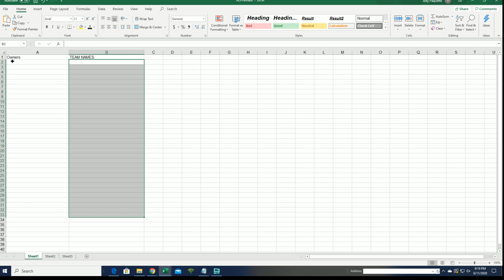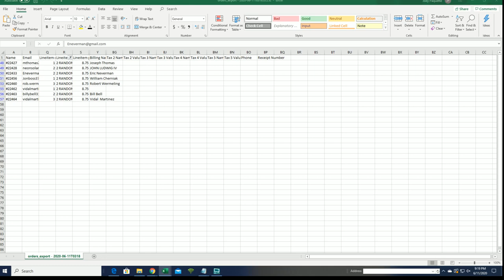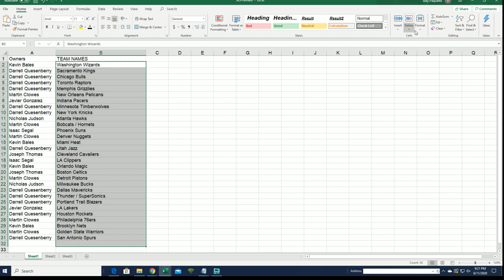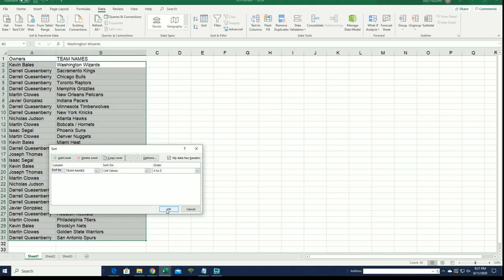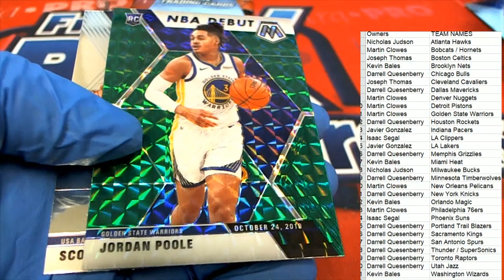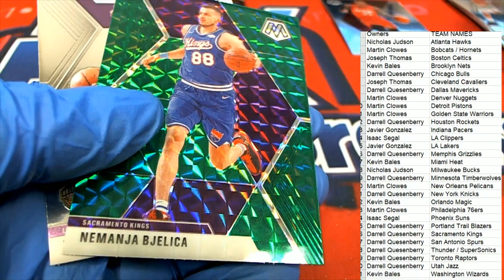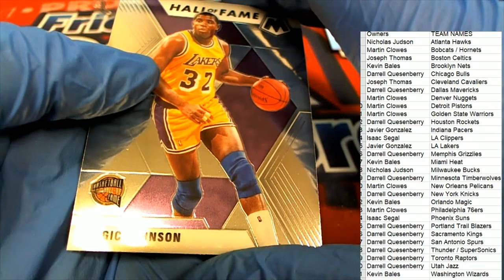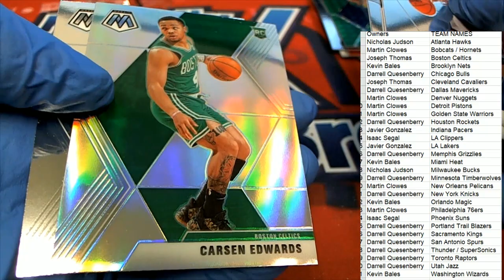201920 Panini Mosaic Basketball Blaster Box ID MOSBLAST228